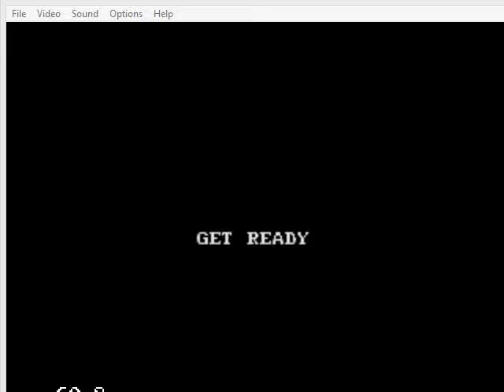Atomic Runner Playthrough Requested By Mugensam99